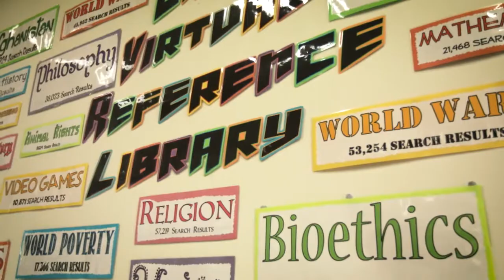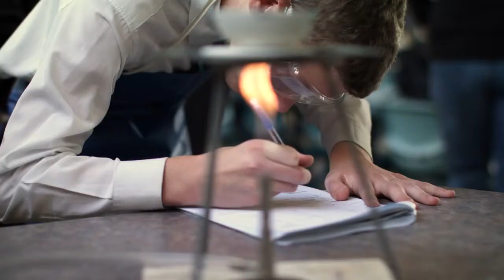남호주 명문 사립학교 - 블랙프라이어스 스쿨(Blackfriars Priory School)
남호주의 남자 사립학교 블랙프라이어스 스쿨을 소개합니다.